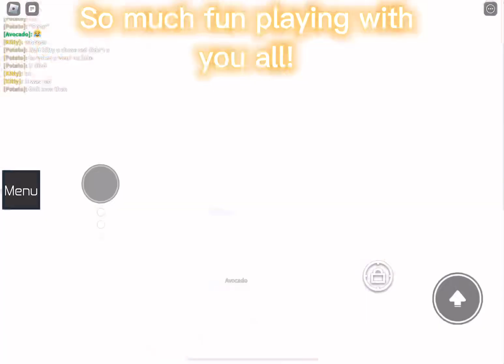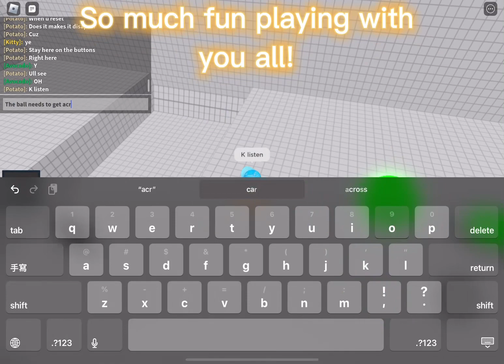Tysm! Sorry for blurs!